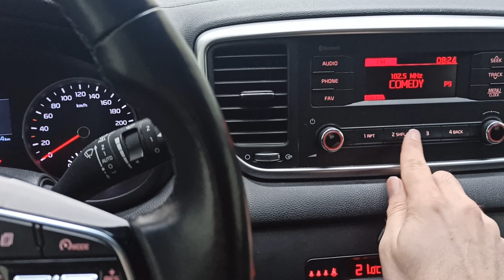. Москва-Полбульварного кольца-Дубровка_20210427_082410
Список главных достопримечательностей Москвы:
- Кремль;